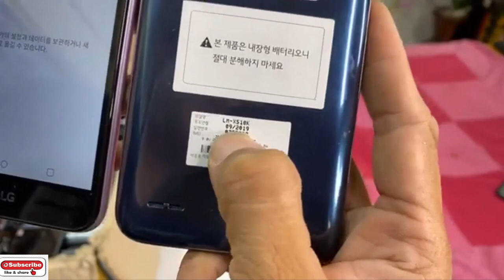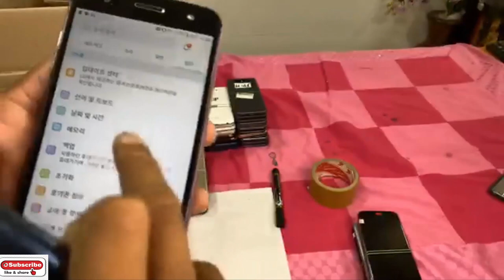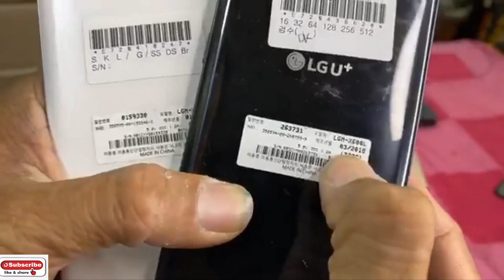ហាង​ Magnetic smartphone មានលក់ទូរស័ព្ទមួយទឹកគ្រប់សេរីIphone , Samsung , LG , Oppo , Vivo Eps120